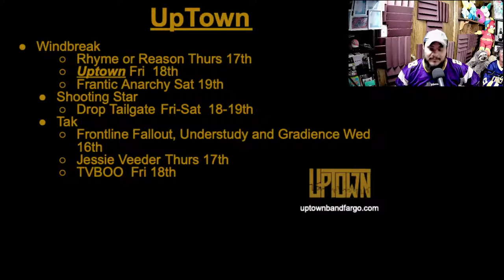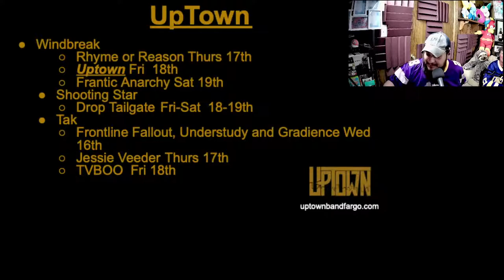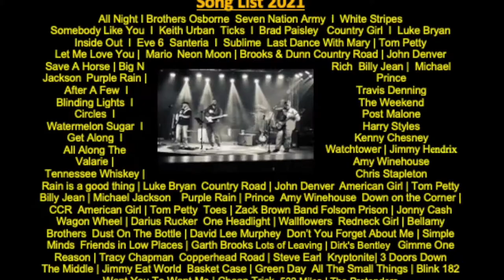#15 Uptown Tonight Podcast : (Danger) Russ Pfaff, Gina Powers/Helen Handbasket, The Drummer for All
On Uptown Tonight: #15 (Danger) Russ Pfaff:  A relatively young drummer, that has been around the block!  You definitely want this guy in your corner!!!
Tune in,  Join in the conversation in live chats, see what happening in the Fargo and surrounding area this weekend!    Or just sit back and enjoy the chat!

If you have any Suggestions for Guests (including yourself) Promotions of your event or donations to the podcast:

 Feel free to find us at:

Uptownbandfargo.com

**NOTICE** All Times and Events are subject to change without any notice.  Please consult the venues before venturing out to see your artist.